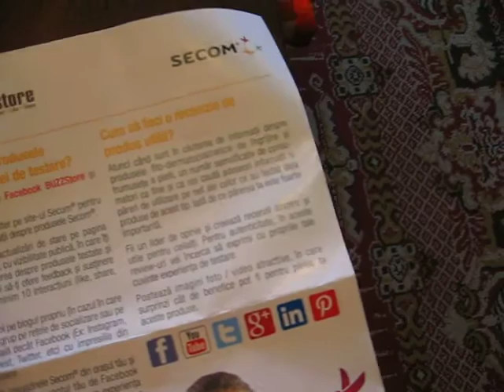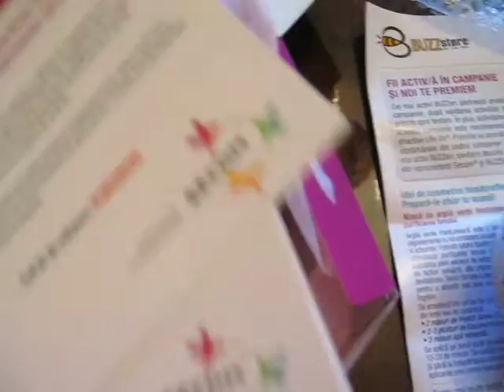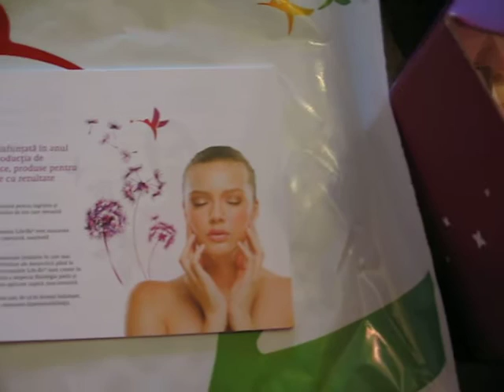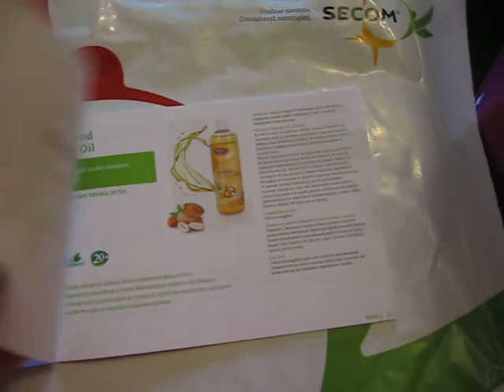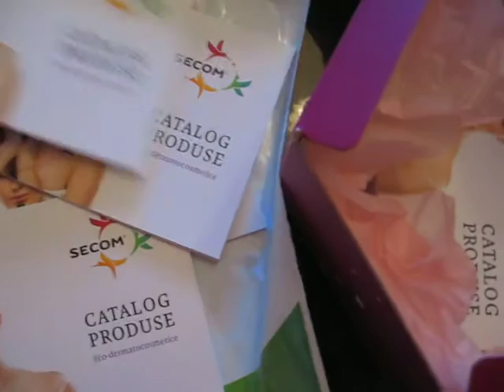Kitul BUZZStore de la Secom Romania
Kitul BUZZStore de la Secom Romania pentru testare produse.